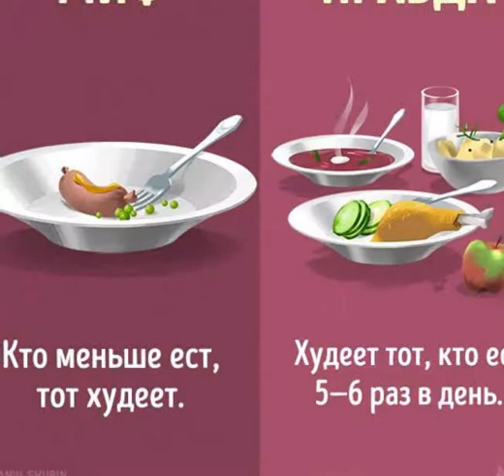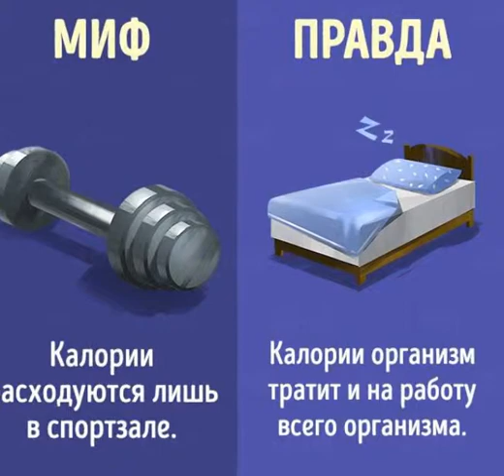Мифы и правда о диетах и продуктах